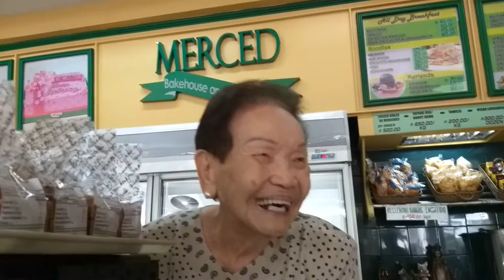Milagros Daez-Sevilla founded Merced Drug 1952 & Merced BakeHouse 1972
She is happily 100 years old... and she doesn't even like healthy food such as vegetables.